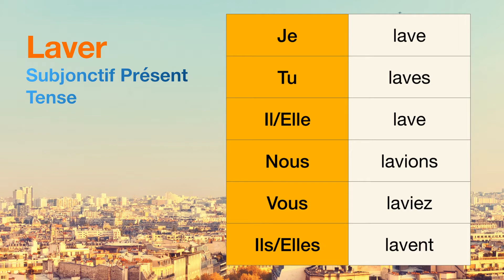How to conjugate Laver (to wash ) in Subjonctif Présent tense.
The conjugations for Laver (to wash ) in Subjonctif Présent are
Je lave
Tu laves
Il lave
Nous lavions
Vous laviez
Ils lavent